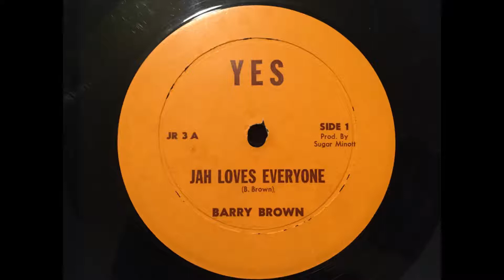Barry Brown - Jah Loves Everyone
Produced by Sugar Minott